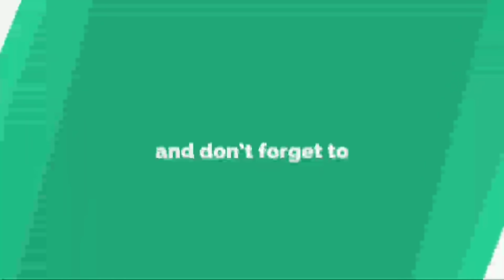I am using Hack for Gun Skin ? | யாரு சாமி இவனுங்க 🤔 | FREEFIRE Tamil Player Kill Highlights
Hi Friends...

Adam oh - Trapped in mind